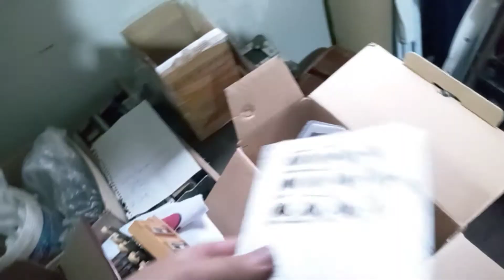PINTANDO AS FLORES DA BEIJA FLOR 1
PINTANDO AS FLORES DA BEIJA FLOR